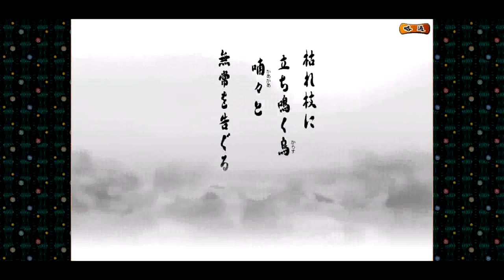VMJP 20160206 171236W